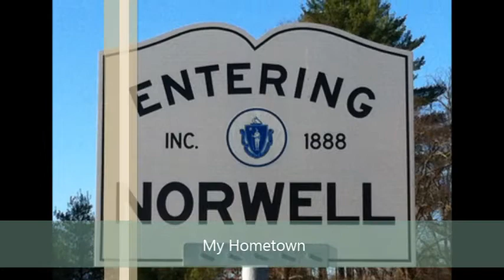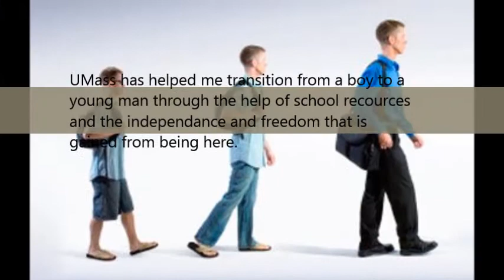My Movie Brian Spillane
Brian Spillane
Isenberg School of Management